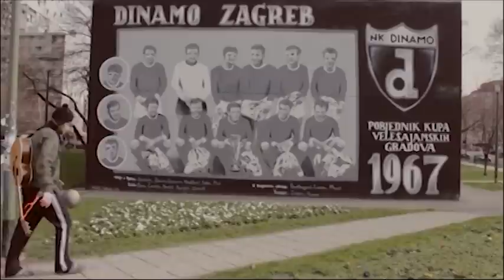TRAGOVI VOL 1 - QUEEN OF SABE, ZVONIMIR VARGA, ORVEL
Kroz četiri emisije "Tragovi" predstavit ćemo 12 izvođača koji su se našli na nedavno objavljenoj istoimenoj indie kompilaciji. Svaka emisija će trajati 30 minuta. U prvoj emisiji saznajte sve informacije o kantautorici Queen of Sabe, kantautoru Zvonimiru Vargi i bendu Orvel. Reprize emisije "Tragovi" pogledajte subotom u 11:30 ili s utorka na srijedu u 1 sat nakon ponoći.

Queen of Sabe

"Cijeli život slušam raznoliku glazbu i imam osjećaj da me svaki njen dio inspirirao na sto različitih načina i često si zvučim potpuno drugačije od onog što sam planirala napraviti. Ono što trenutno radim sama bih opisala kao akustični / alternativni / ambijentalni rock...", opisala je mlada zagrebačka kantautorica Sabina Herman, umjetničkog imena Queen of Sabe.

Zvonimir Varga

Zvonimir Varga glazbom se bavi od malih nogu, ali "aktivnije" tek od 2010., kada počinje snimati svoje materijale i nastupati pred publikom. Od 2010. godine do danas izdao je pet albuma i jednu knjigu pjesama, te održao više od 100 nastupa u Hrvatskoj i regiji. Ukomponirao je i glazbu za dvije kazališne predstave Nikice Viličić "Čarobni sat" i "Car je..."

Orvel

Orvel je indie pop bend iz Zagreba. Za prvi singl "Vodi me" snimljen je i spot koji kratkom intimnijom pričom pokušava prenijeti atmosferu pjesme. U spotu, osim Anje Stević, glume Bojan Arežina i Petar Novak, inače članovi benda. Publici su se predstavili u Ksetu, koncertom na Indie Kset festivalu uz Virvel i Man Zero. Članovi benda su Igor Ilić, Petar Novak, Bojan Arežina, Filip Riđički i Ivo Matić.

Na kompilaciji "Tragovi" nalazi se 12 mladih autora i bendova. Za neke od njih ste već imali prilike čuti, a neke ćete tek otkriti. Na albumu se nalaze Olovni ples, Ante Perković, Mika Male, Queen of Sabe, Kimiko, Go No Go, Zvonimir Varga, Nezahvalnici, Big Strip Gorila, Droid, Ketz i Orvel. Riječ je o glazbenicima koji zaista vole to što rade, ne stvaraju "glazbu s predumišljajem", već za svoju dušu. Baš zbog toga odlučili smo objaviti kompilaciju da se glas malih, a kvalitetnih bendova, čuje što šire. Ilustracije za album potpisuje mlada umjetnica, Andrea Resner.

"Dvanaest izvođača pokazuju što se sve može s muzikom napraviti, osim iskomercijalizirati, obljutaviti i svesti je na ulogu pozadinske buke. Previše je tu talenta koji na pravi način prikazuju bogatstvo nezavisne muzike u Hrvatskoj... Materijal s ove kompilacije uglavnom sjeda lako, zvuči poput dobre radijske emisije nakon koje se slušatelj poželi javiti uredniku i čestitati na dobrom odabiru. Ako je "Bistro na rubu šume" dogurao do 4 izdanja, onda "Tragovi" mogu imati bar dva" (4/5), Zoran Tučkar, Muzika.hr

"...starije bi "Tragovi" mogle podsjetiti i na Jugotonove kompilacije poput "Paket aranžmana" i "Artističke radne akcije". Ono što raduje, barem na konto jedne pjesme, a pojedini izvođači uvršteni na "Tragove" imaju barem još poneku dobru skladbu, pa čak i kvalitetne albume, jest sadržajna suvislost i stilska dorečenost materijala. "Tragove" bi kao neku vrst "dijagnoze stanja" na hrvatskoj indie scene možda bilo uputno svakih godinu-dvije nadograđivati s jednim "novim nastavkom". Kako god ova priča završila, neki od izvođača i autora uvrštenih na "Tragove" vjerojatno će uspjeti ostaviti dublji trag u hrvatskoj rock i pop glazbi. Artistička radna akcija za 21. stoljeće", 3.5/5, Aleksandar Dragaš, Jutarnji list

"Tragovi bi mogli biti sjajna odskočna daska za izvođače koji se nalaze na njoj. Osim Queen Of Sabe, na kompilaciji 'Tragovi' nalazi se čitav niz doista sjajnih izvođača. Čak njih 12 sa 12 pjesama. Izdanje vrijedno pažnje za svakog tko voli otkrivati i uživati u otkrivenom." 9/10, Dubravko Jagatić (Tportal.hr)
Emisiju "Tragovi" gledajte svakog četvrtka u 17:30 na CMC televiziji i Muzika.hr portalu.  Snimatelj i montažer Hrvoje, novinar Davor. Medijski pokrivaju: Muzika.hr Radio Student i CMC televizija